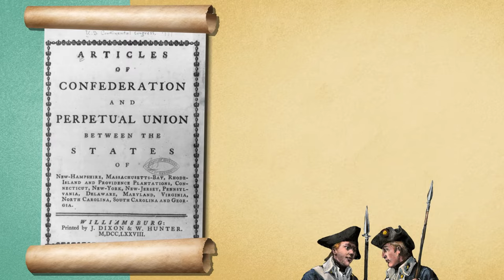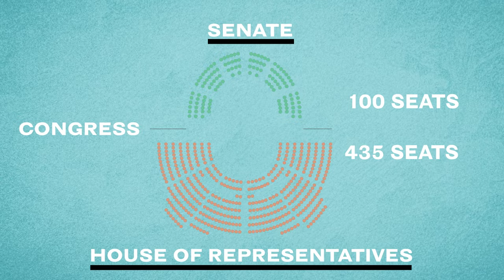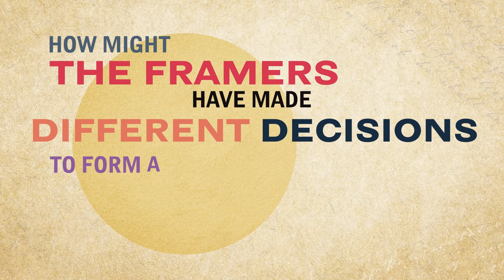Constitutional Convention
The Constitution was created by a convention that met in Philadelphia in May 1787 to amend the Articles of Confederation, the nation’s first constitution.

This is Video 2 of the 35-part "The Constitution EXPLAINED" series created by iCivics and the Center for Civic Education to explain the key aspects of the U.S. Constitution in everyday language to make our nation's founding document accessible to everyone. "The Constitution EXPLAINED" was made possible by the generous support of Kenneth C. Griffin.